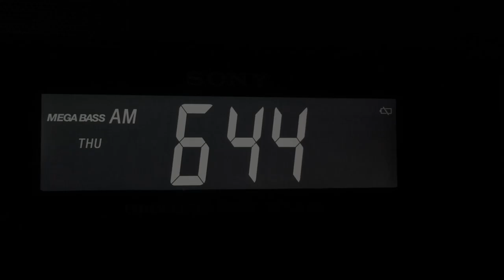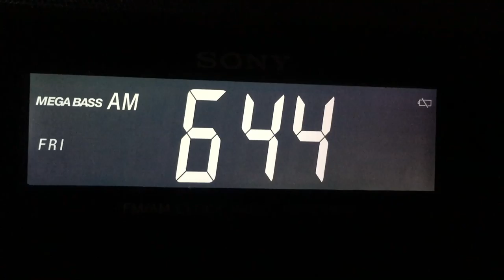IOP Creative Video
Narrative short film symbolizing Walt Whitman's poem "When I Heard the Learn'd Astronomer".